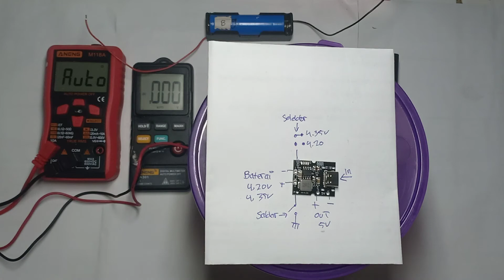USB-C Power bank modul Info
Assalamualaikum
USB-C Power bank modul Info, Memakai modul power bank USB-C menggunakan IC PB0063E kelebihan modul ini ada 2 input tegangan Baterai 4.2 Volt & 4.35 Volt.
Beda Baterai hasil berbeda.
Saya memakai copotan Laptop.
Wassalamualaikum